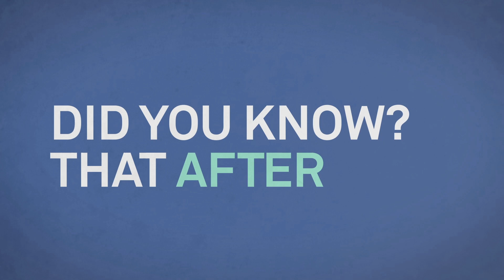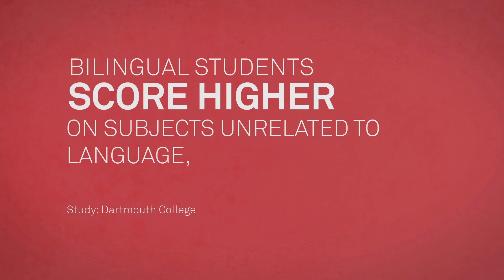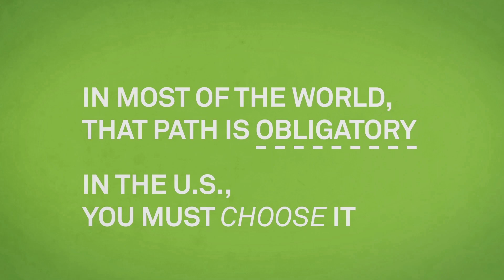The Paths We Choose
Discover the Power of Bilingualism with FASPS

At the French American School of Puget Sound, we unlock the incredible potential of bilingualism for our students. In today's global village, speaking multiple languages isn't just an asset—it's becoming the global standard. With up to 80% of the world fluent in at least two languages, bilingualism is a defining feature of our age.

Research over the last half-century reveals that early bilingual education enhances cognitive and linguistic abilities, equipping children with superior analytical, critical-thinking, and problem-solving skills. Bilingual students excel academically, showing heightened focus, adaptability, and proficiency in math and science.

But the advantages don't stop at academics. Bilingualism bridges cultures, fostering a more inclusive, open-minded worldview. It's not just about mastering another language—it's about embracing the world's diversity. Plus, the long-term health benefits, including a reduced risk of Alzheimer's and dementia, are too significant to overlook.

Join us at FASPS, where we're more than just a school—we're a gateway to a lifetime of opportunities through bilingualism.